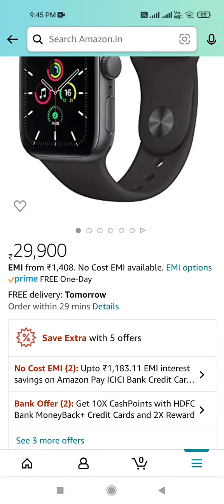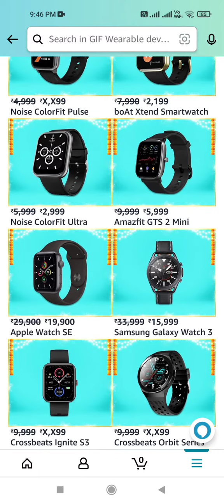Best Smartwatch Deals on Amazon Great Indian Festival 2021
Smartwatch
Apple Watch SE
Boat watch xtend
Noise Colorfit pulse
Amazefit GTS 2 mini
Noise Colorfit ultra